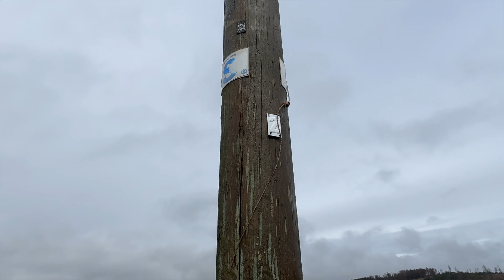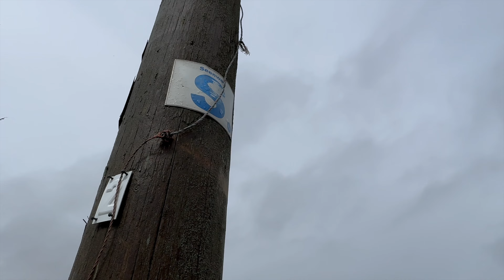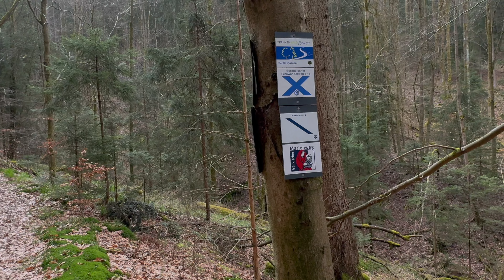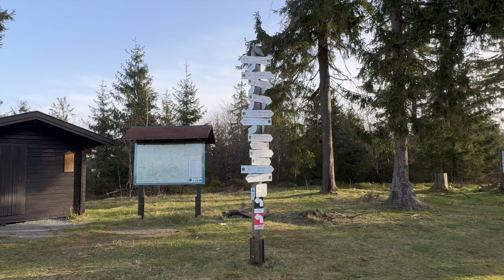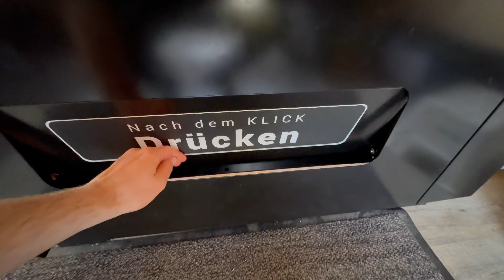Frankenwald - 3 Tage Trekking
Eine kleine Tour durch den Frankenwald zu Ostern 2024. Ich teste Trekkingplätze aus und erkunde, was es so zu entdecken gibt.